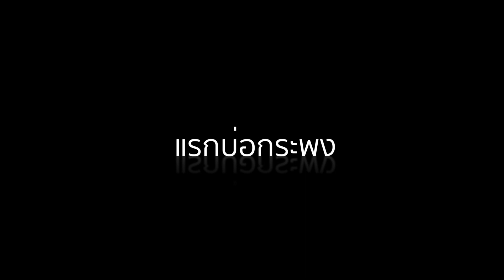ThailandOutdoor ฟลายมี๊ตติ้ง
ร้าน ThailandOutdoor ร้านอุปกรณ์ Fly Fishing ที่ครบถ้วนสมบูรณ์แบบที่สุดในเมืองไทย